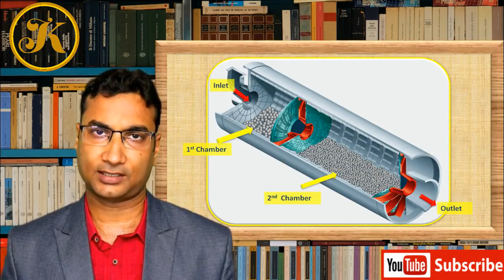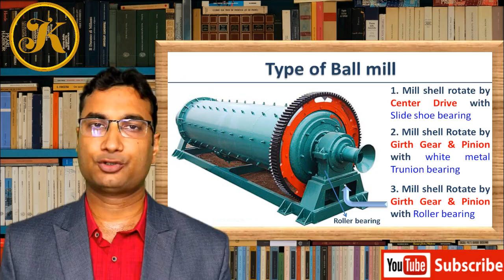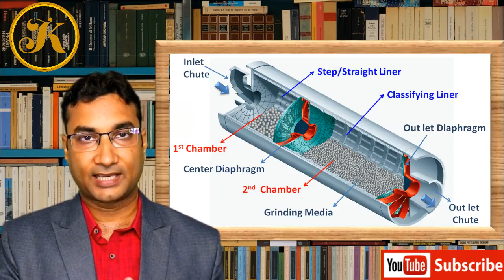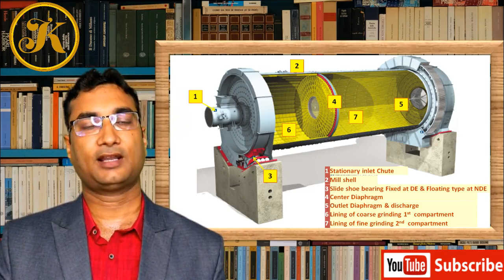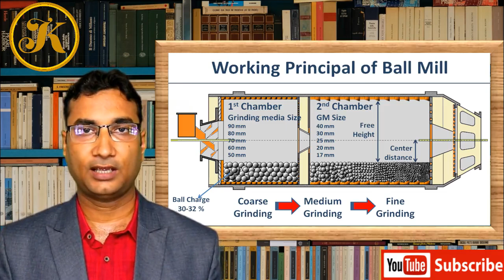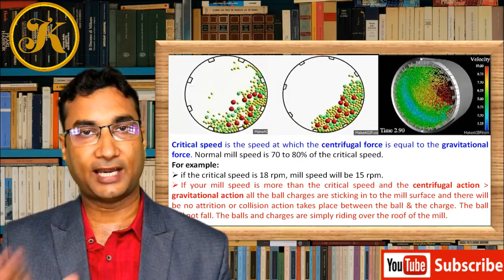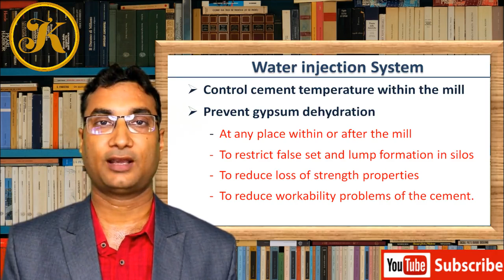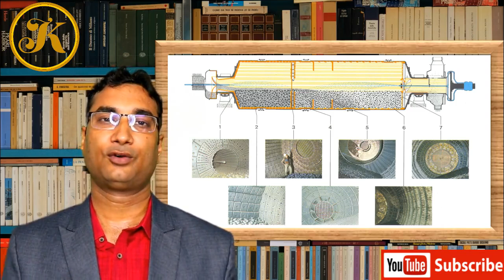Ball Mill detail overview | Working principle | Internal & External part description | Water Spray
Ball Mill detail overview | Working principle | Internal & External part description| Water injection system|

Mr. JK Singh (Whattapp: 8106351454) has experience in project engineering, designing, operation & maintenance.

Please give your comments & suggestions in video comment box for our continuous improvement. Thanks

A Ball Mill grinds material by rotating a cylinder with steel grinding balls, causing the balls to fall back into the cylinder and onto the material to be ground. The rotation is usually between 4 to 20 revolutions per minute, depending upon the diameter of the mill. The larger the diameter, the slower the rotation.

The "Critical Speed" for a grinding mill is defined as the rotational speed where centrifugal forces equal gravitational forces at the mill shell's inside surface. This is the rotational speed where balls will not fall away from the mill's shell.